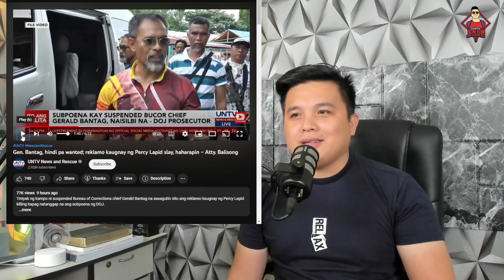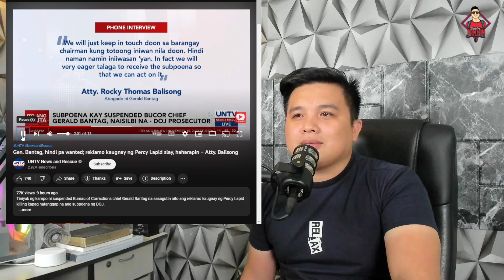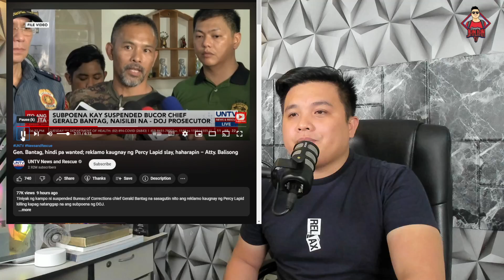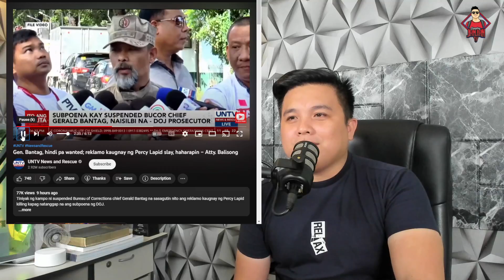BANTAG TUMAKAS NA DAW?!!!